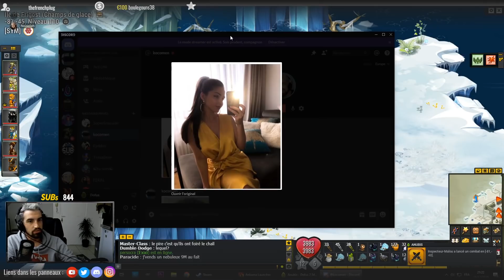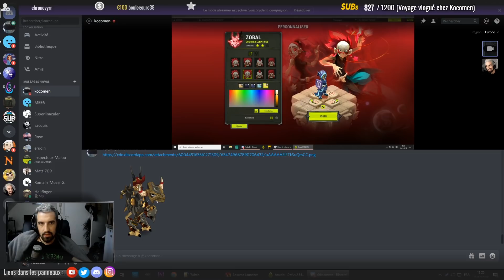Omg (Best Of Nozadah #36)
Kapotaque se dévoile t-elle ? Sommes-nous les copains de Magwaa ? Kocomen est il un voleur ? Que d'intrigues... Pouce bleu si tu veux la suite !